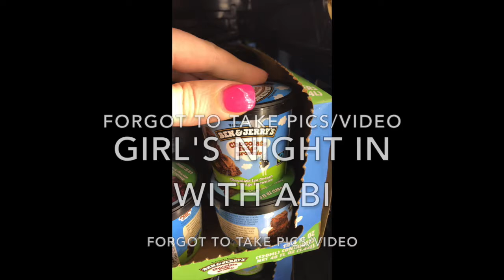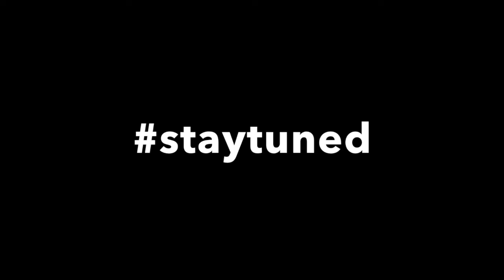VloggyWeekends 28: Latex, knobs, and Cupcakes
Making a latex dress this weekend along with the regular karaoke thing, getting a long-needed doorknob for the garage, and well making cupcakes for my 3 year anniversary for work this week ;) Fun fun!